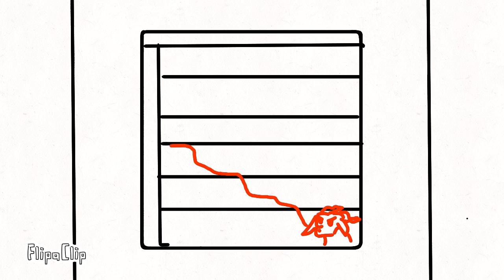My microphone is working again! Plus a mini animation!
Winter is trying fruit for the first time!